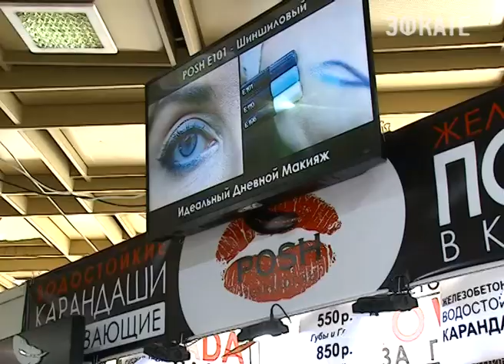Новую коллекцию суперстойкой косметики представила в Сочи компания «Posh». Новости Эфкате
Фирма «Posh» привезла в Сочи новые экзотические летние оттенки, которые приятно порадуют поклонников бренда и тех, кто только знакомится с этой уникальной линией косметики.

Попробовать на себе водостойкую косметику фирмы «Posh» мог любой желающий. А визажисты помогали многочисленным гостям стенда подобрать нужный оттенок. Продукция гипоаллергенна. Её основа — натуральный пчелиный воск с добавлением минеральной пудры. Карандаш застывает в течение трёх минут и держится на губах до 18 часов, на глазах до 2 дней, а на бровях и вовсе до трёх. Не оставляет следов, не отпечатывается и не стирается.

Косметику «Posh» называют люксом за минимальные деньги. Кстати, это российский бренд. С ним можно познакомится на выставке «Территория красоты».

Сочи. Новости.
Телеканал Эфкате.